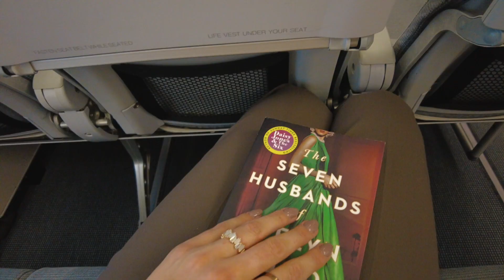OSTIN ASUNNON HELSINGISTÄ - Asunnon esittely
IG Lindaekroth
Tiktok Lindaekroth